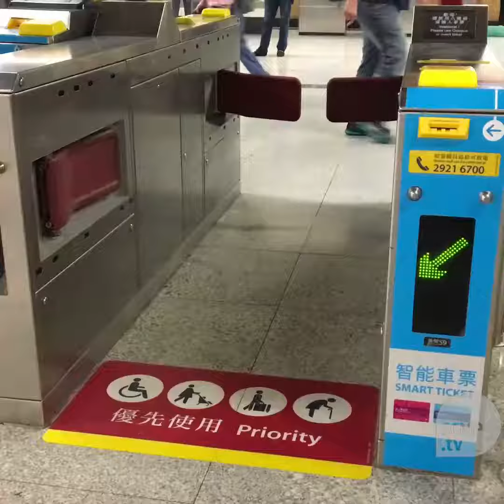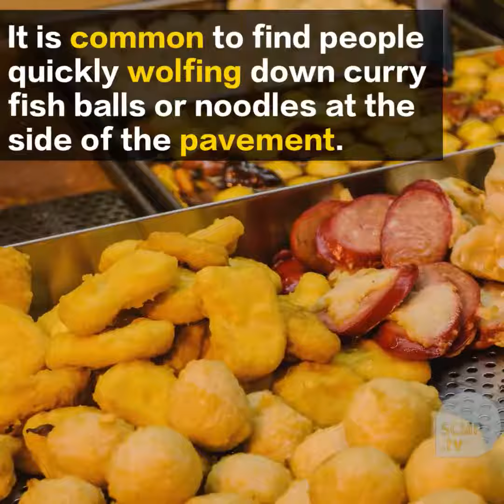A guide to survive in fast-paced Hong Kong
Ever tried to understand Hong Kong's quickened pace and way of living?

Here are six tips that will help you act local when it comes to ordering Char Siu Fan, picking restaurants and navigating around the city.